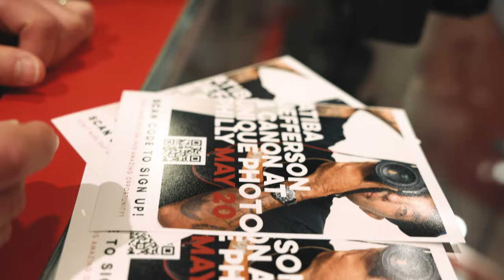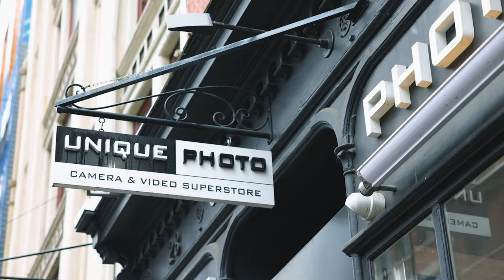Let's Create with Canon Feat. Atiba Jefferson at Unique Photo Philly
This is a recap video of the  @CanonUSA  "Creators Challenge" with Atiba Jefferson at  @UniquePhotoInc  Philly.

The day began with a presentation at Unique Photo Philly, where attendees learned how Atiba got his start in skateboard photography and how it lead him to the art of freezing skateboarding action with flash. Additional topics included mixing available light with flash, the importance of flash duration, and high speed sync.

Afterwards, attendees were transported to FDR Skatepark where they got hands-on with Atiba and a few local semi-professional skateboarders.

Attendees also got to shoot with a Canon EOS R50 loaner camera for the workshop and shared their best shots and videos with us on Instagram to participate in the "Creators Challenge.

First place will win their own Canon EOS R50 with 18-45mm lens

Thank you to all who attended, all the Talented Skateboarders,  @CanonUSA  and their whole team, Atiba Jefferson for coming out to inspire, teach and for making a connection with everyone who attended.

Also a special thank you goes out to our Unique Photo Team for coming together to make it all happen. We did it again!

For more details on Unique University and all of our Classes and Schedules please visit the following